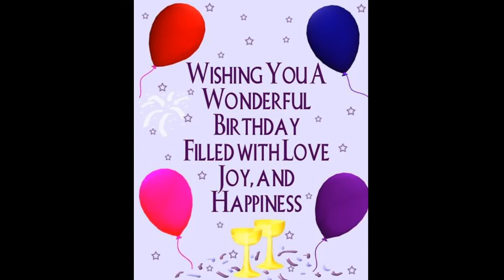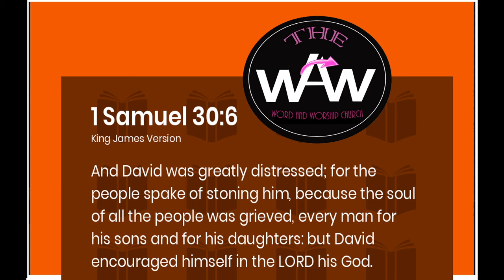THE WORD AND WORSHIP CHURCH,PASTOR KHENT HOLMES "I NEED A STIMULUS CHECK"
PASTOR KHENT SERMON TITLE "STIMULUS CHECK"